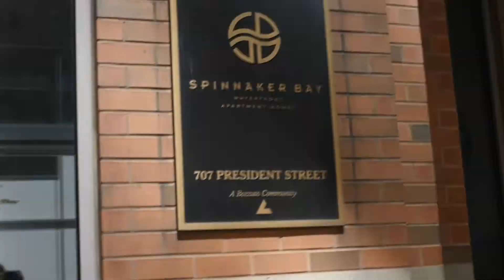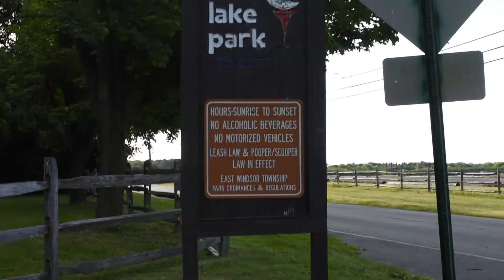Margaret's Adventures: Back East